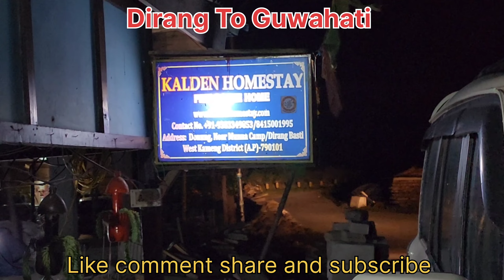Dirang to Guwahati with Scorpio | 2023 Road Trip